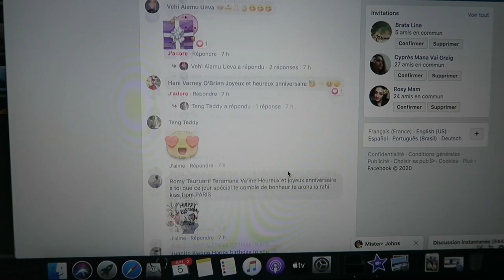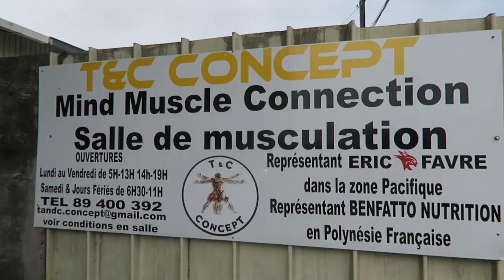IN MY BIRTHDAY LIFE 2020 (48h dans ma vie) - Teddy'joncT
2590  ❤️ UNE VIDEO VRAIMENT SPECIAL LES AMIS ❤️

Stay Safe !!